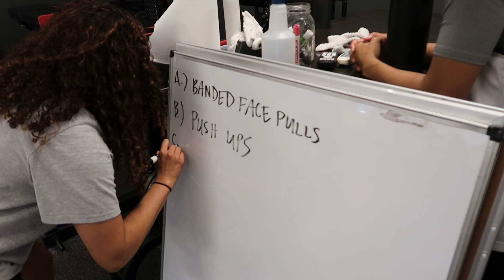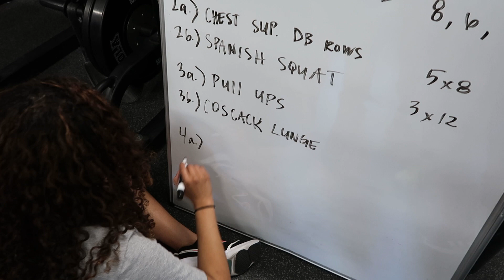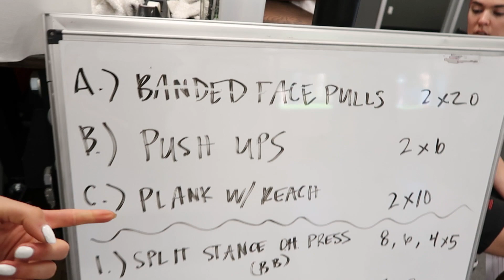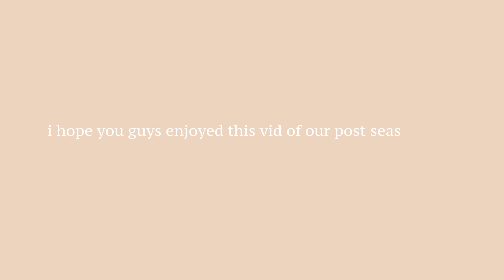WORKOUT WITH ME | college basketball post-season workout circuit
Hey Everybod!
Here's a look into what our lifting circuits look like during the off season. This was a HIGHLY requested vlog so I hope you guys enjoy this workout video!
Like and Sub if you want to see more health, fitness, and college athlete content!